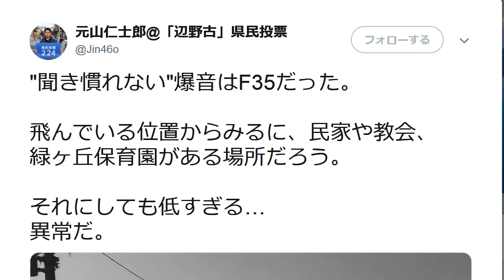SEALDs元山仁士郎が大炎上… F35の離着陸を理解できず